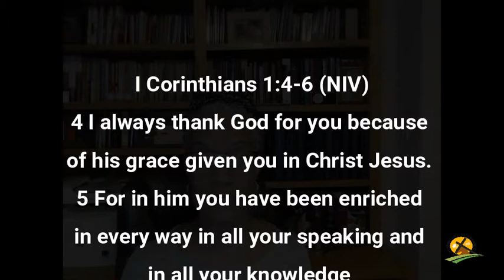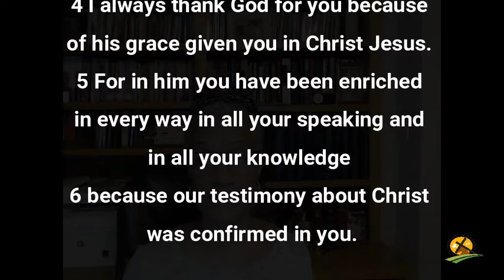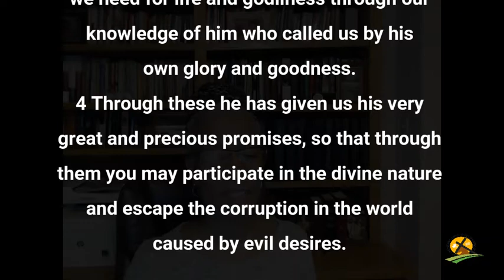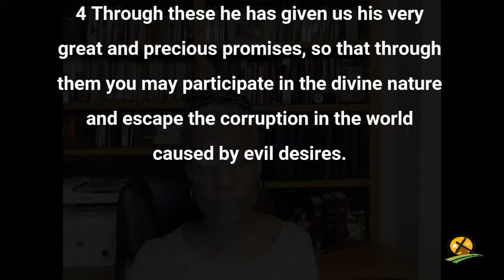2-24-2022 We Have Everything We Need - Part 1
• Paul thanked God for them---
• Now ---he didn’t thank God for how they were acting ---nor was he thanking God because they were large in number
• He didn’t say that he just -thanked- God for them
• He said –I always thank God for you ---meaning it was not just a one-time thing